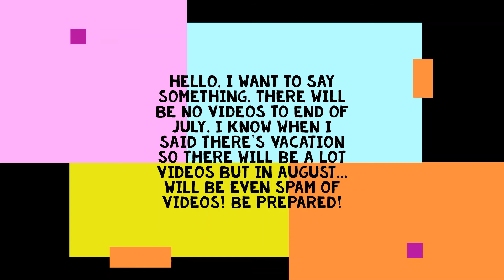There will be no videos to end of July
Info in video! Please don't worry, my channel isn't cancelled! 🙃